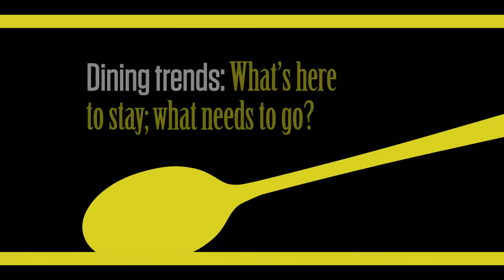Table Talk - Dining Trends: What's here to stay; what needs to go?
Chris Sherman, Florida Trend's restaurant editor, lists the 2015 dining trends that will continue through 2016, and which conventions he'd like to see come to an end.